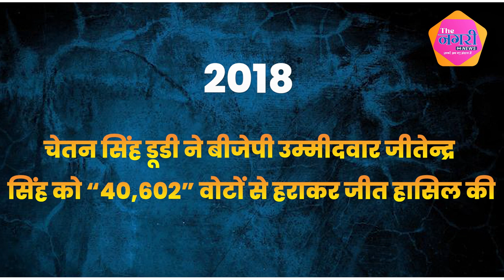Chetan Dudi, Jitendra Singh Jodha और Yunus Khan के बीच होगी कड़ा मुकाबला...|| Election 2023